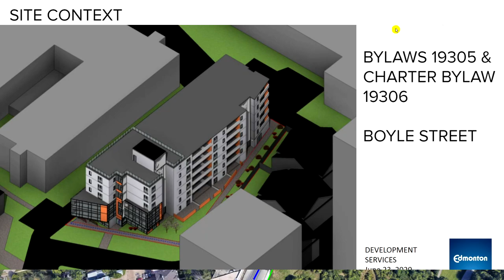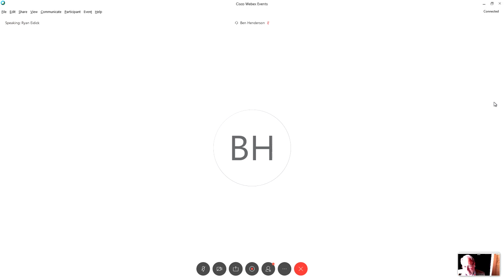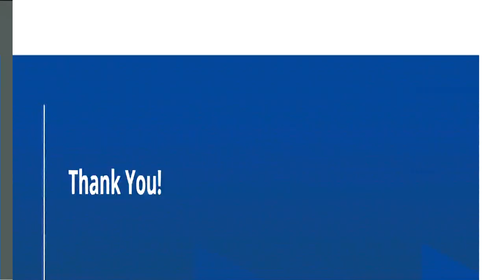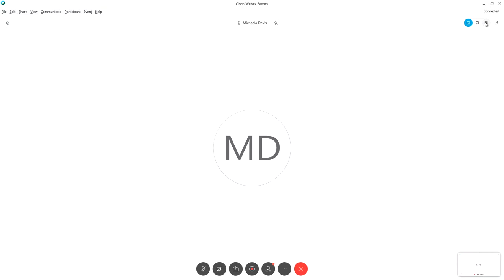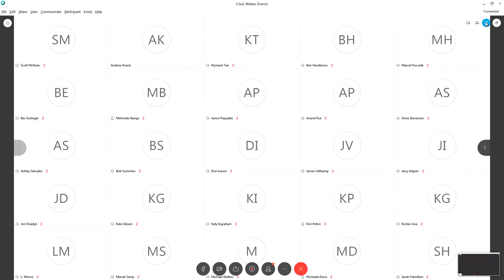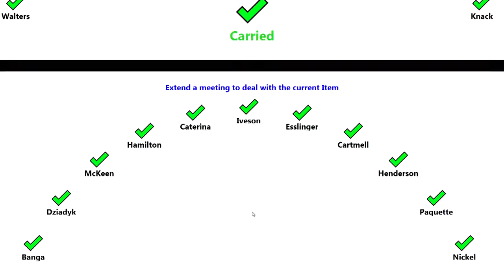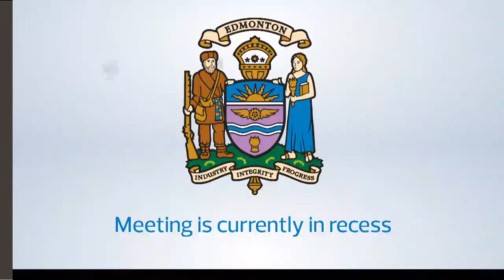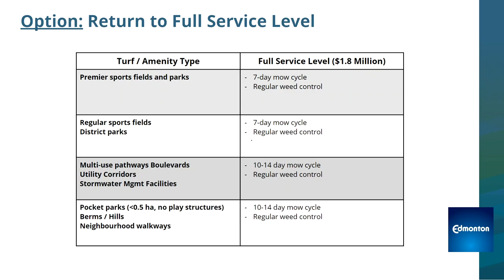City of Edmonton Council Meeting 6/23/2020